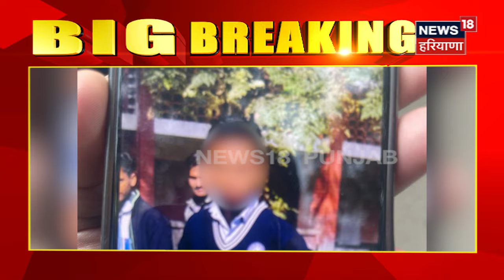Chandigarh News | ਵਿਦਿਆਰਥੀ ਨੇ ਰਾਡ ਮਾਰ ਕੇ ਲਹੂ-ਲਹਾਣ ਕੀਤਾ ਹੈੱਡ ਮਾਸਟਰ | Chandigarh Schools | N18V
Chandigarh News | ਵਿਦਿਆਰਥੀ ਨੇ ਮਾਰੀ ਰਾਡ ਕੇ ਖੂਨੋ-ਖੂਨ ਕੀਤਾ ਹੈੱਡ ਮਾਸਟਰ | Chandigarh Schools | N18V